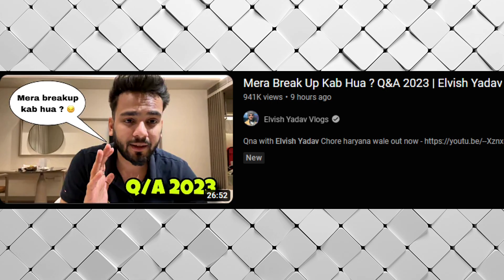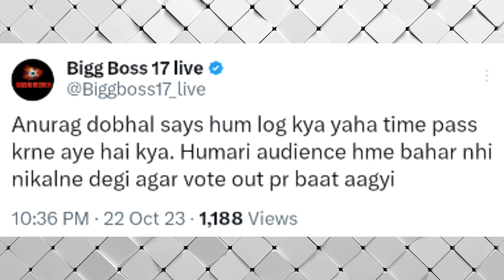Elvish Yadav REVEAL NO Break up with Kirti Mehra? | Elvish Yadav REPLY Fukra Insaan?, UK07 Rider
elvish yadav today meet-up
kataria today meet-up Elvish Yadav
paradox harsh beniwal Uk07 rider today meet-up